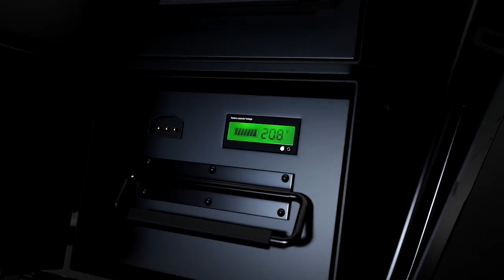OX Motorcycles Video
The OX Motorcycles Atypical Edition special series is made up of three aesthetic evolutions of the OX One model: Monte Carlo, the sportier version; Patagonia, the wildest option; and Tokyo, the urban alternative.

OX One Montecarlo is a 100% electric and sporty motorcycle. It stands out for a racing design that evokes the aesthetics of classic racing motorcycles. Each of its details is designed to offer the user a sporty and unique experience: retro tires, increased screen, sporty rear tail, black bodywork with marked white stripes ...

The off-road electric version, OX One Patagonia, is designed for the most daring. It is suitable for any terrain and environment: designed in arid tones, fitted with off-road tires, a screen with a grill and side saddlebags in leather. Comfort and fun are guaranteed with Patagonia in all your adventures.